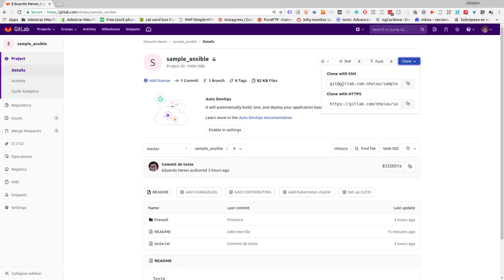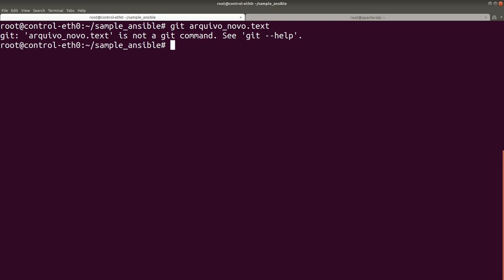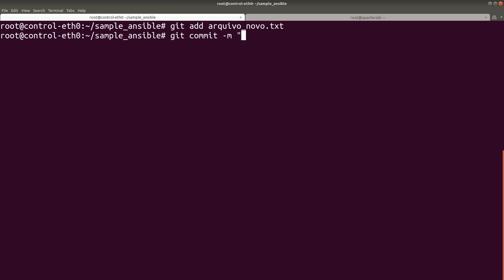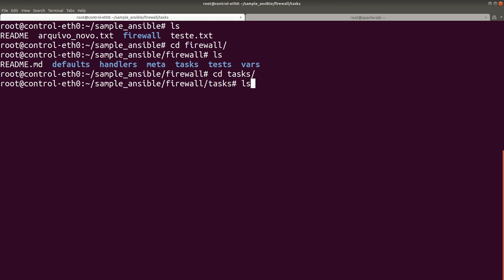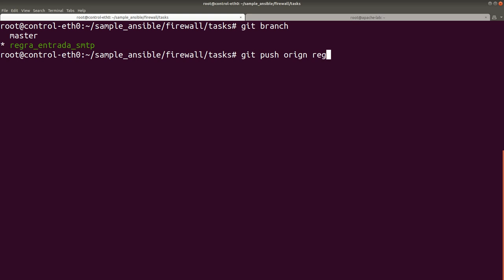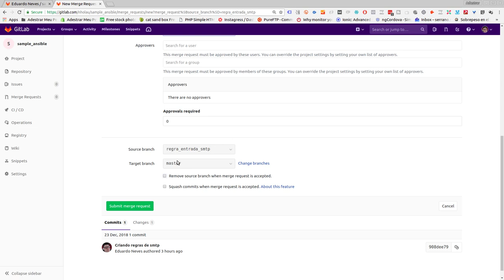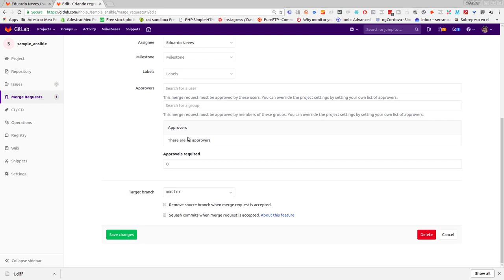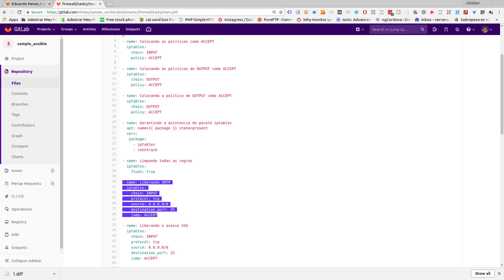Como sobreviver no GIT!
Nesse vídeo você vai aprender como sobreviver no mundo do git!